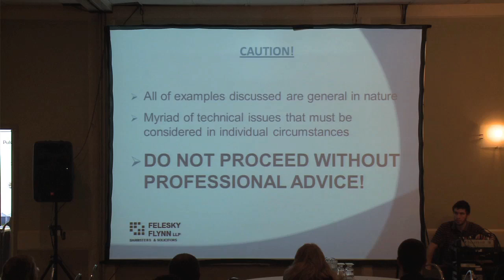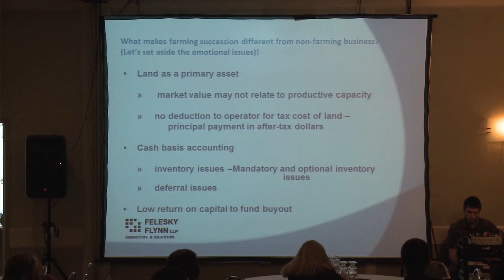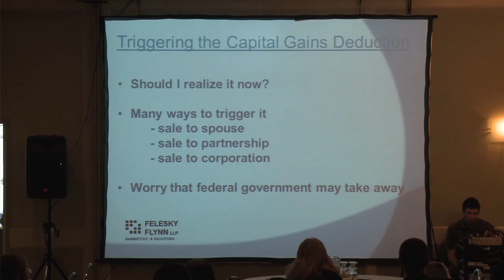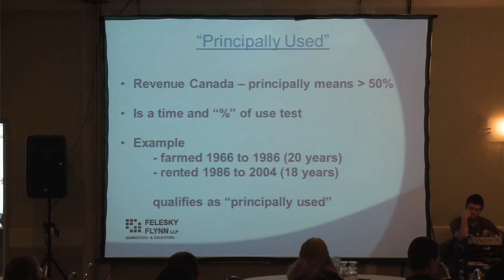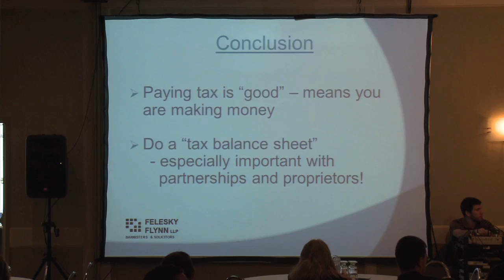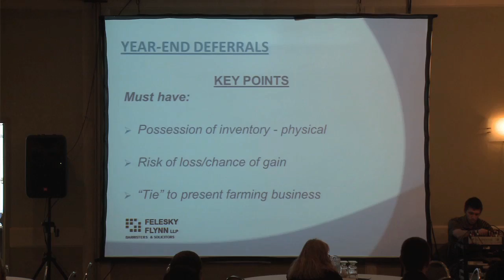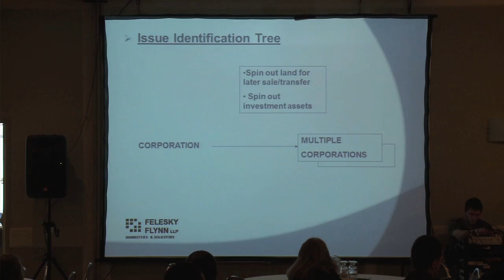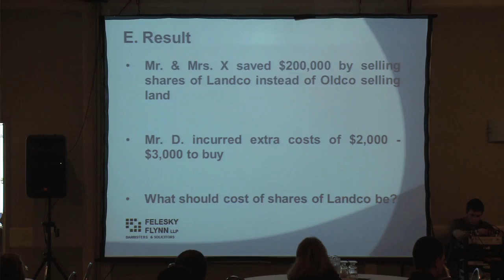Farm Business Planning - Greg Gartner - Farming Smarter Conference 2011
Greg Gartner's presentation on Farm Business planning.